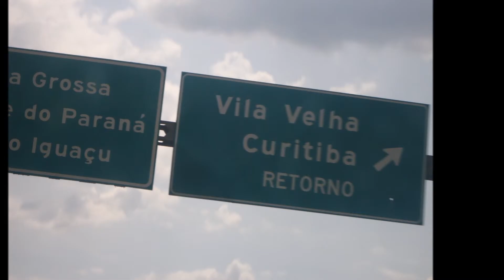LUGAR MUITO COMPLICADO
LUGAR COMPLICADO PARA MORAR